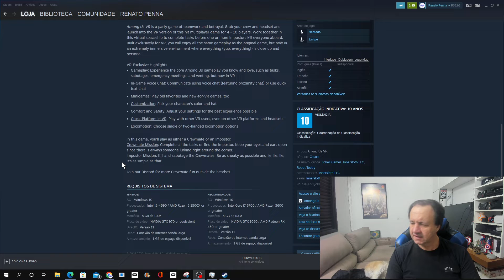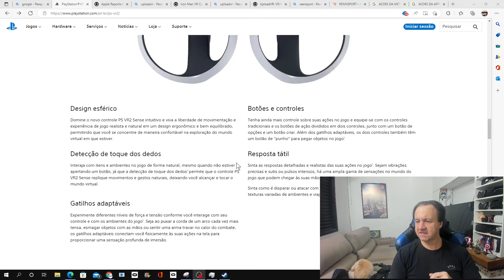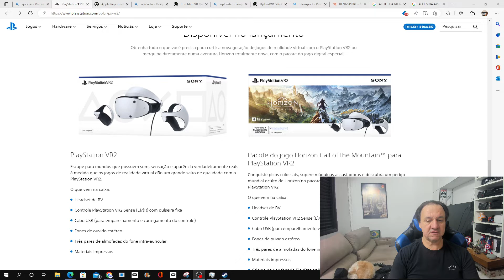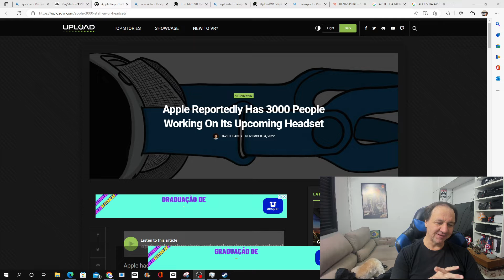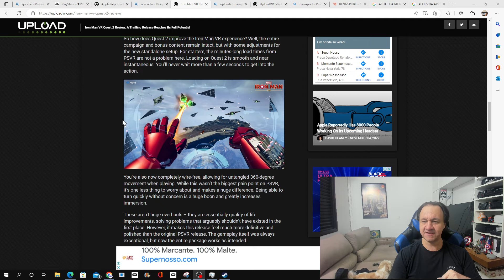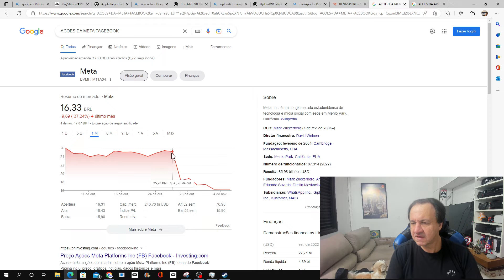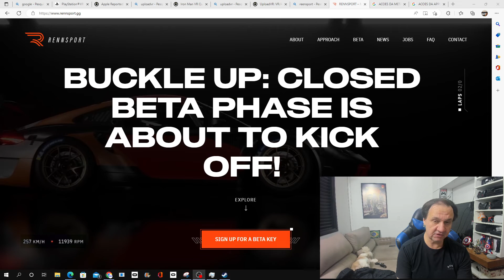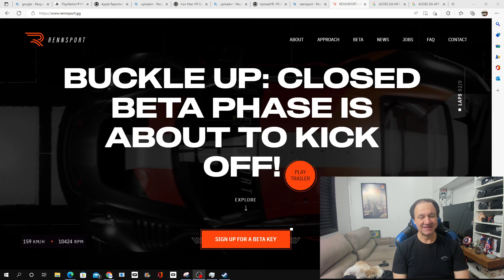Penna talks | Psvr 2 - Ações da Meta - Rennsport -